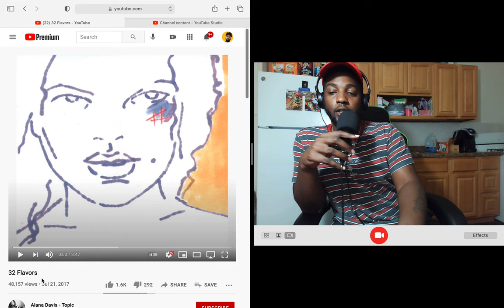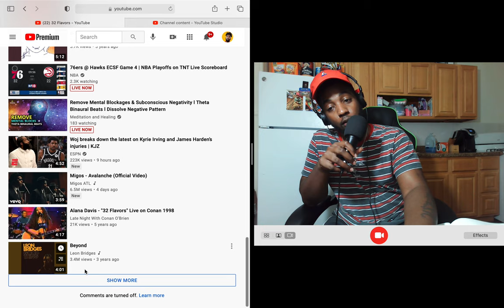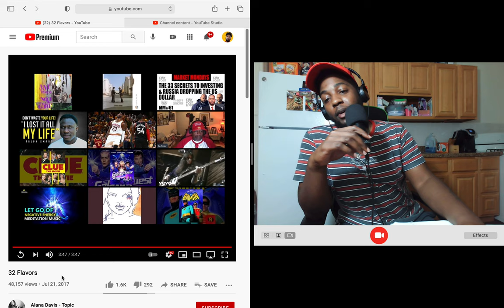32 Flavors · Alana Davis (Reaction)